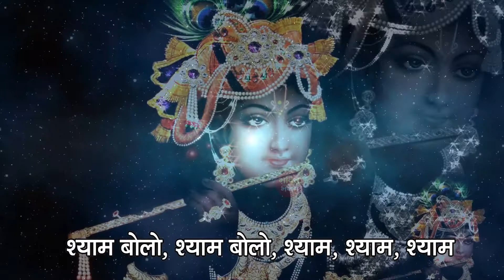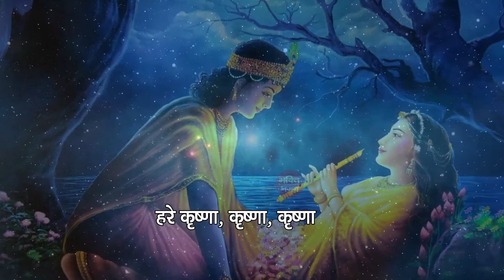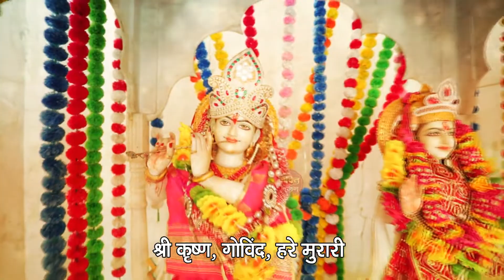ACHYUTAM KESHAVAM KRISHNA DAMODARAM | VERY BEAUTIFUL SONG - POPULAR KRISHNA BHAJAN ( FULL SONG )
⭐SONG:
⭐STARRING:
⭐SINGER:
⭐RAP/Ft:
⭐LYRICS/Writer:
⭐CAMERA/D.O.P:
⭐EDITOR/GRAPHICS:
⭐PRODUCER:
⭐DIRECTOR: